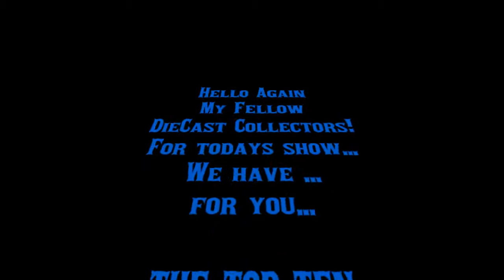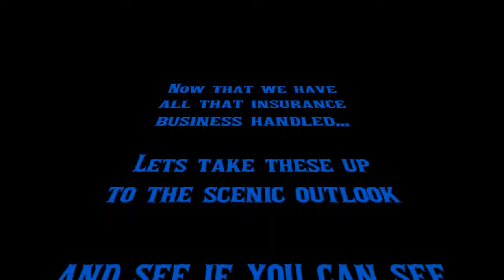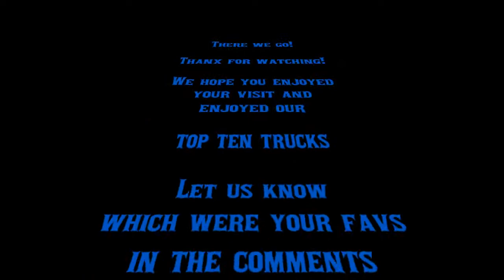Top Ten Diecast Truck Challenge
Hello and welcome back! We hope your hunts are going well and you're snagging something 50th anniversary related :)

Today we have our finally edited (yea!)

TOP TEN TRUCKS CHALLENGE Show!

What was your favorite truck?

Music stuff---